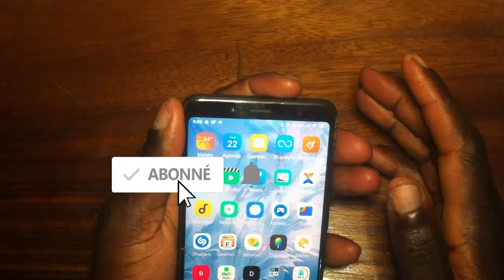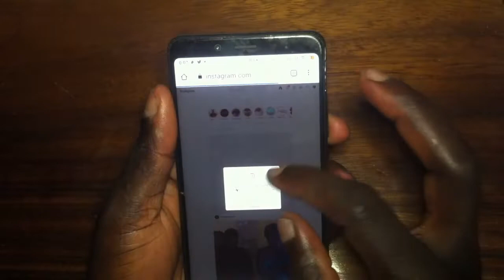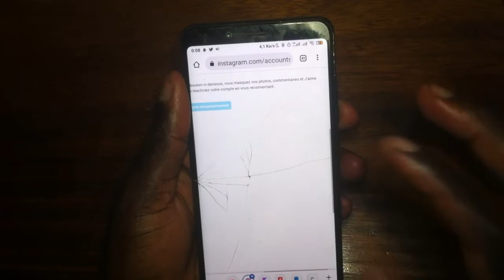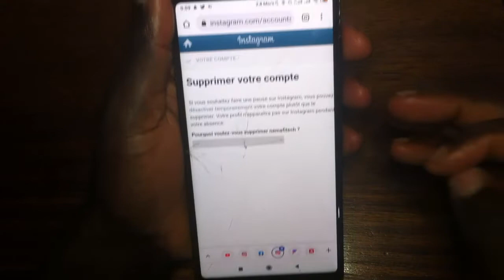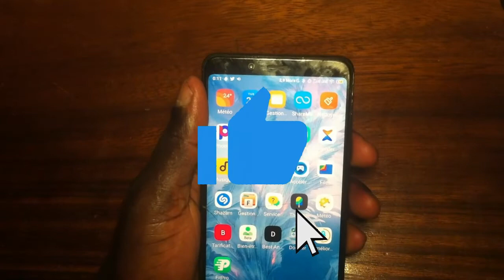Comment supprimer définitivement un compte instagram || Nouvelles mises à jour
how to permanently delete instagram
account, Comment supprimer définitivement un compte instagram || Nouvelles mises à jour
comment supprimer un compte instagram
comment supprimer un compte instagram sur iphone
comment supprimer un compte instagram definitivement